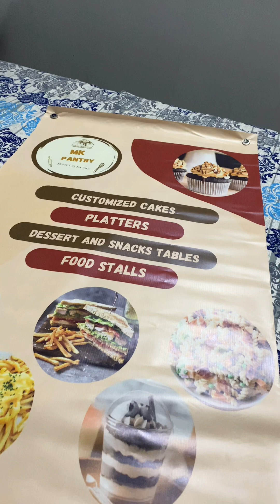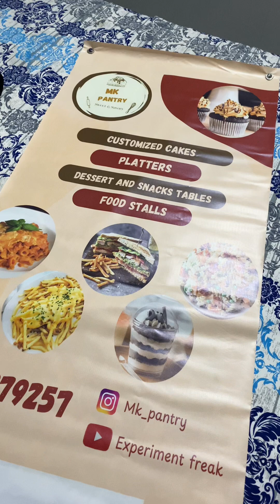My stall at Chenab club exhibition Faisalabad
In this video I will be showing you guys the full vlog of my food stall at an exhibition in chenab club faisalabad
Queries solved:
Food vlog
Food stall
Daily vlog
Routine vlog
Vlog
Exhibition
Chenab club
Faisalabad
Multi designer exhibition
Food stall experience
Home baker
Small business
Viral vlogs
Vlog life
Vlogger
Life in vlogs
Vlog style
Day in the life
Life update
Behind the scenes
Lifestyle blogger
Routine
For you
Fyp
Viral
Trending now
Explore page
Food
Experiment freak